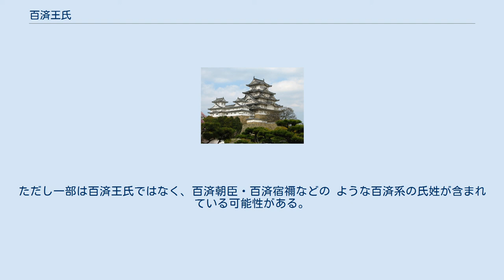百済王氏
百済王氏（くだらのこにきしうじ）は、百済最後の王である義慈王の子である善光を始祖とする日本の氏族。
持統朝に百済王の氏姓を賜与された。
 氏として「百済」を称する氏族は複数ある（百済朝臣、百済公、百済連、百済宿禰）が、王という特殊な姓の示すとおり、かつての百済王族の出身の氏を指す。
また延暦9年（790年）菅野朝臣の改姓上表で、当事者である菅野真道だけでなく百済王仁貞らが後見者然と名を連ねていることより、百済系渡来氏族の宗家的地位にあったと考えられる。
 百済王氏の本拠地は当初難波にあったが、その後北河内交野郡中宮郷（現・大阪府枚方市中宮）に本拠を移し、この地に百済王の祀廟と百済寺を建立した。
百済寺は中世に焼失したが、百済王神社は今も大阪府枚方市に残る。
 百済最後の国王・義慈王は倭国と同盟し、その王子豊璋と善光（扶余勇・禅広王・余禅広）を人質として倭国に献上した。
しかし、660年百済は唐の進攻によって滅び、百済王室は唐の都に連行された。
百済復興のため、倭国から朝鮮半島に戻った豊璋も白村江の戦いに敗れ、高句麗に亡命するも、やがて唐に捕らえられ流刑となったため、日本に残った善光が百済王族の血統を伝えることとなった。
 奈良時代末期には俊哲が陸奥守・鎮守将軍・征夷副使などに任じられ、武鏡は出羽守となるなど、敬福以来東北地方の経営と征夷事業に関わり、平安時代中期まで中級貴族として存続した。
 平安時代初期には、桓武天皇の母（高野新笠）が百済系渡来氏族の和氏出身であったため天皇の外戚とみなされ厚遇を受けた。
一族の娘を桓武天皇・嵯峨天皇らの後宮の宮人とし、天皇と私的なつながりを結んで繁栄を得た。
本貫地河内国交野への天皇遊猟の記事は桓武朝以降、国史に多数見られる。
 百済王神社の旧神主家である三松氏は百済王氏の後裔を自称した。
 また、平安時代後期に常陸国の税所を預かって在庁官人の最高位にあった百済氏も元は百済王氏の子孫であったとみられる。
百済氏は後に税所氏と呼ばれるが、常陸平氏の大掾氏との争いに敗れ、同氏の一族に組み込まれていった。
 史料に見える百済王氏の陞爵・叙任 以下は、「日本三代実録」にみえる百済王氏の陞爵・叙任の一覧。
 以下は、各種史料による平安時代後期における百済王氏の陞爵・叙任の一覧。
ただし一部は百済王氏ではなく、百済朝臣・百済宿禰などのような百済系の氏姓が含まれている可能性がある。
 以下は、各種史料による室町・鎌倉期における百済王氏の陞爵・叙任の一覧。
ただし一部は百済王氏ではなく、百済朝臣・百済宿禰などの ような百済系の氏姓が含まれている可能性がある。